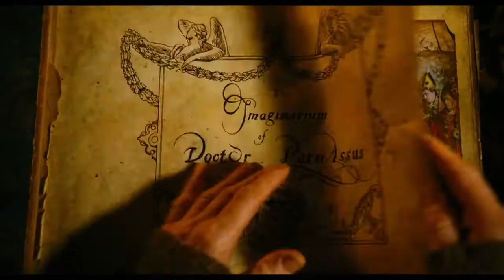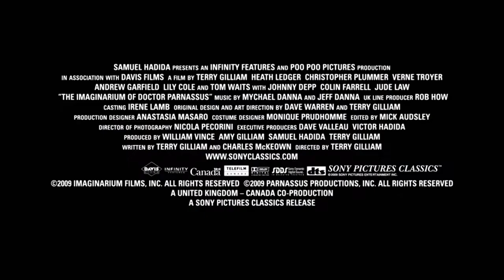The Imaginarium of Doctor Parnassus - fantasy - drama - 2009 - trailer